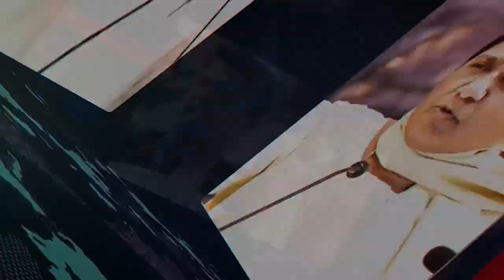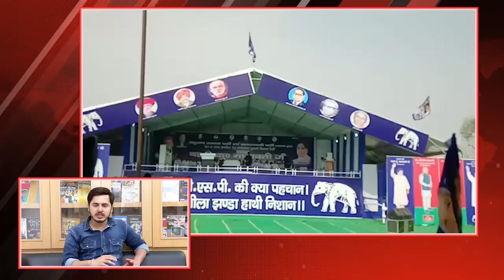LOK SABHA2019: उत्तराखंड में मायावती ने चली ऐसी चाल की BJP की हार हो गयी पक्की |Loksabha Election